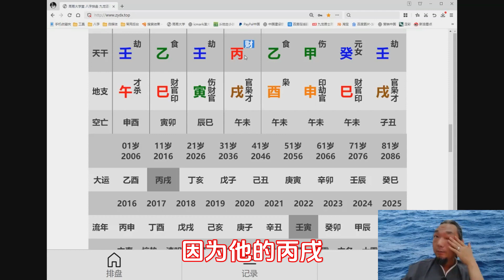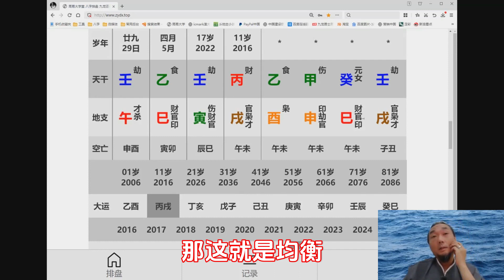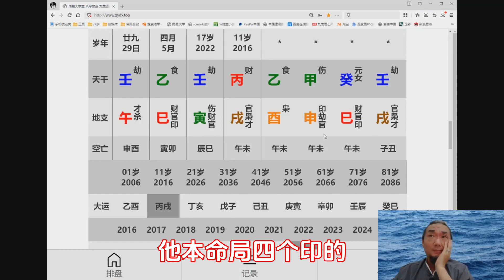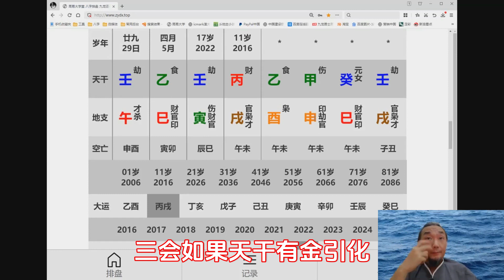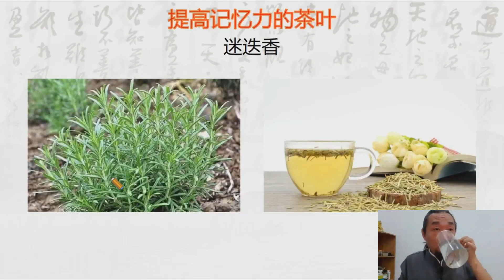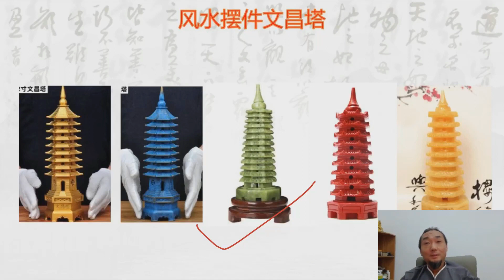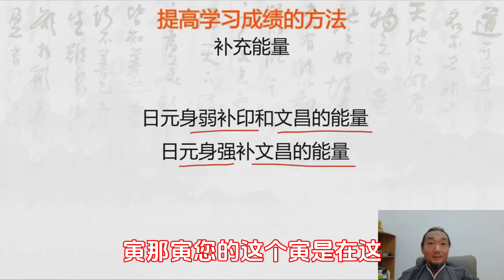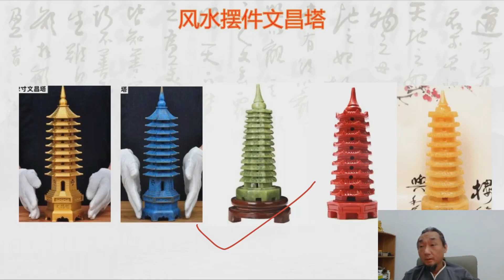九龙道长课程节选案例分析 第02集 文昌阵法的案例分析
九龙道长大全集百度网盘分享学习微信联系：xsxyd6688

声明：如果该视频影响了您的权益请联系作者删除
微信：xsxyd6688